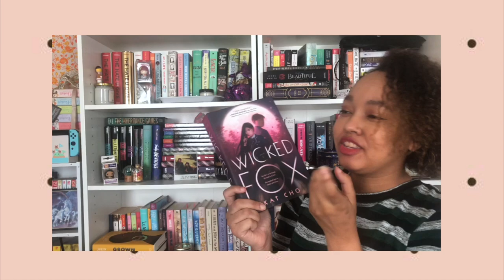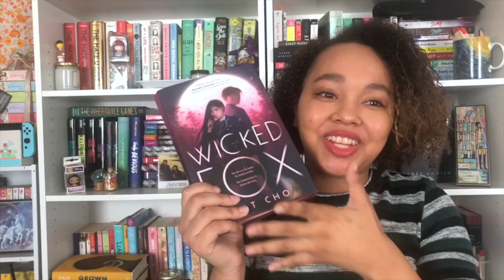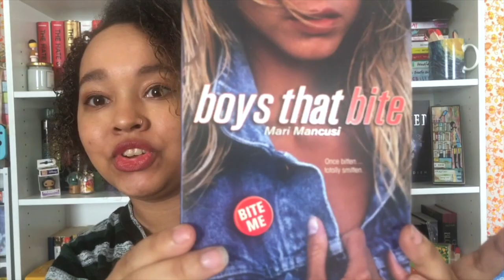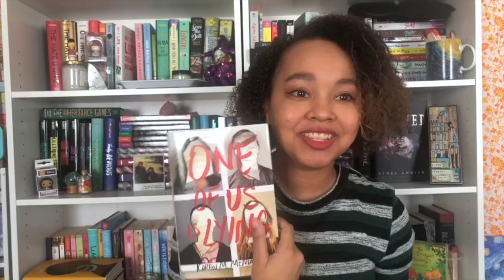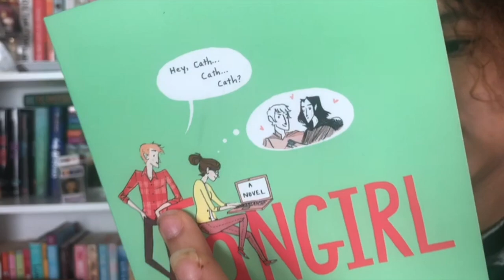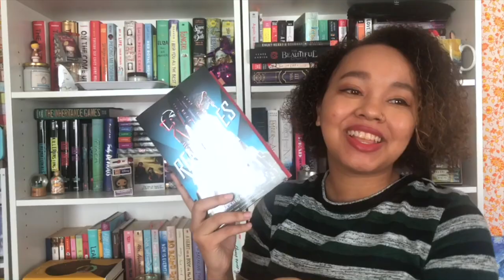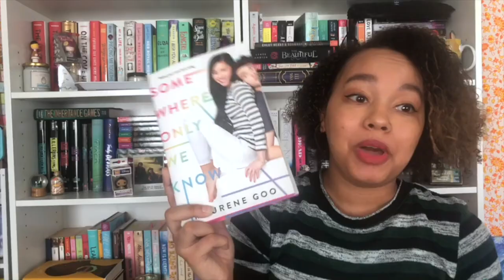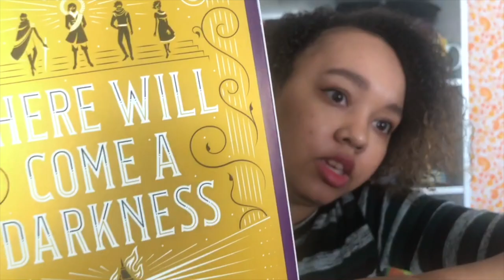Do I Have That OTHER Book (Tag)?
The Questions:
1. Do you have a book with a fox on the cover or part of the plot?
2. Do you have a book that was published the year you were born, or within a 3 year radius?
3. Do you have a book with music as a weapon or magic?

4. Do you have a series with mismatched covers?

5. Do you have a book with a shapeshifter?

6. Do you have a book signed by the author?

7. Do you have a book with a mostly red cover?

8. Do you have a book between 287 – 306 pages?

9. Do you have a book with a main character who wears glasses?
10. Do you have a book with a title that has the same number of letters as your first name?

11. Do you have a book with cybercrime/technology as a plot point?

12. Do you have book written in another language or translated to English?13. Do you have a book written by an Asian author?
14. Do you have a book with a moon on the cover?
15. Do you have an illustrated children’s book?
16. Do you have a collection of fairy tales or myths
17. Do you have a sci-fi/fantasy with an alliance between races?
18. Do you have a book with a narrow front cover? (paperback with a front cover that is slightly trimmed shorter/narrower than the rest of the book)
19. Do you have a book that includes the first chapter of the sequel?
20. Do you have a book with a broken spine?

Bonus Question: Do you have a book that covers 3 or more of the above prompts??

bookstagram: @theawkwardbooknerd
Goodreads: @TheAwkwardBookNerd